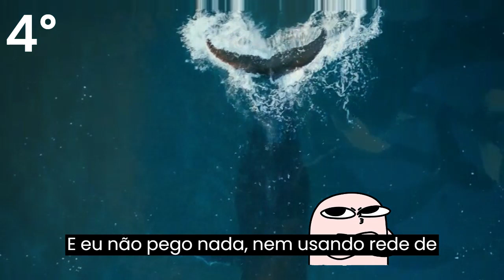10 NOTICIAS E DESCOBERTAS SOBRE ANIMAIS RAROS OCORRIDOS PELO MUNDO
Confira neste vídeo 10 NOTICIAS E DESCOBERTAS SOBRE ANIMAIS que provavelmente você não sabia, confira comigo as novas descobertas e os novos animais que surgiram nos ultimos dias. Se você gosta de animais e quer ficar por dentro de tudo que acontece no Mundo Animal este é o canal certo para você !